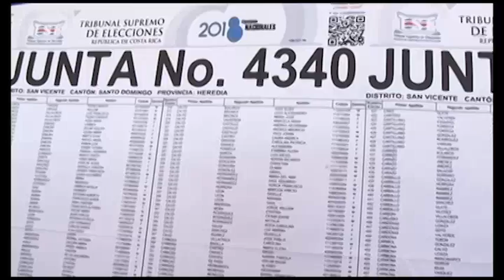Revive discusión para reducir tiempos de Primera y Segunda Ronda Electoral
CONGRESO RETOMARÁ REFORMA PARA REDUCIR EL PLAZO ENTRE LA PRIMERA Y LA SEGUNDA RONDA ELECTORAL.